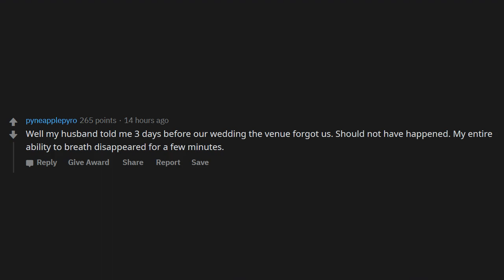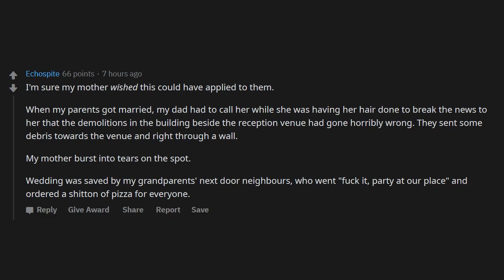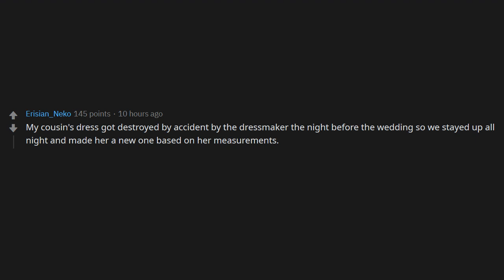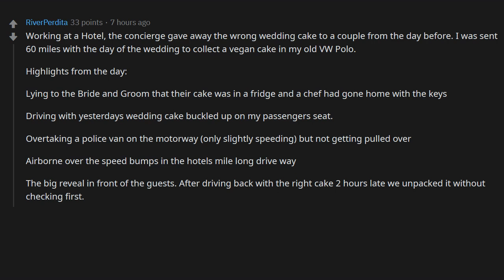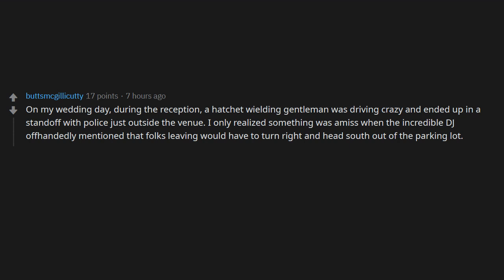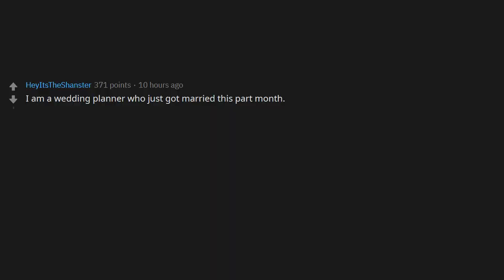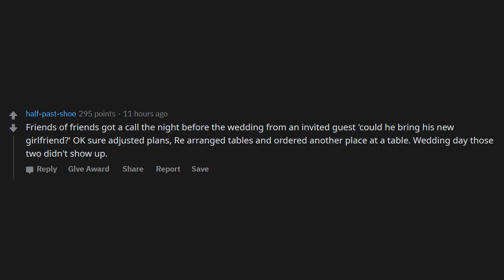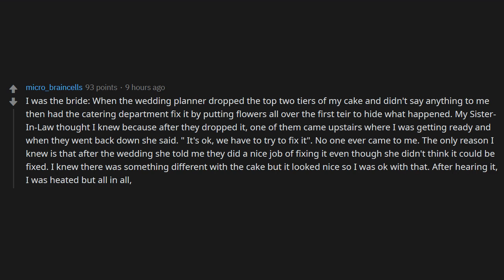Wedding Planners if Reddit: What is your best ‘the bride must never know’ story? (r/AskReddit)